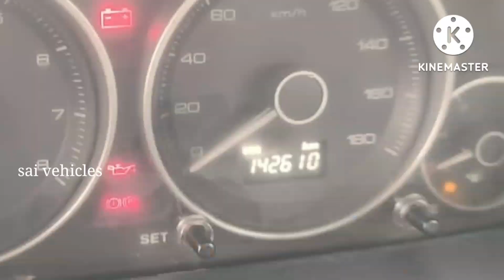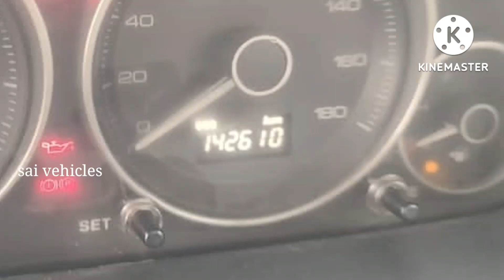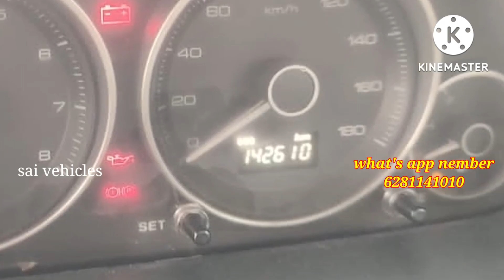tata vista qutarjet lx 2014 far sale Telugu 9390588261 owner nember